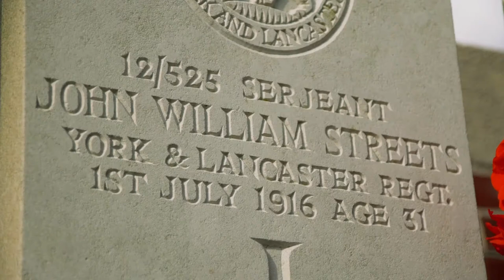Maxine Peake "A Soldiers Cemetery"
Maxine reads the moving poem written by a working class Sheffield lad, John Steets, who died on the first day of the Battle of the Somme. Amid the mud of the First World War trenches, John sees a roughly marked grave, but imagines that in future years the dead soldiers will lie among flowers in beauty and tranquility.

His vision came true, and now John William Streets lies in just such a cemetery, the beautiful Commonwealth War Graves site at "Euston Road" on the Somme.  Photography by Nick Oakley.